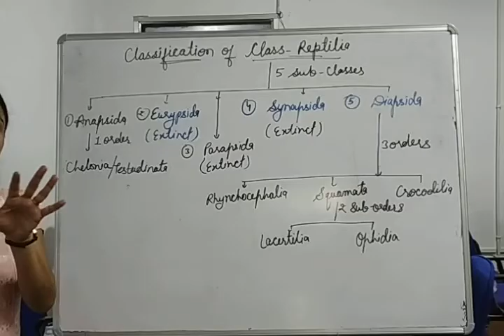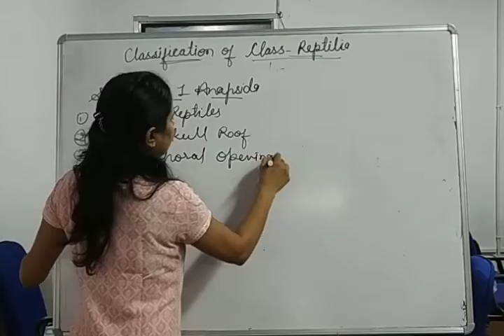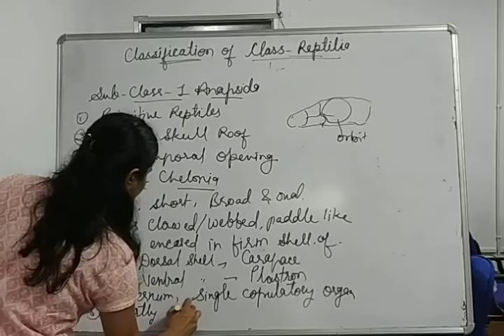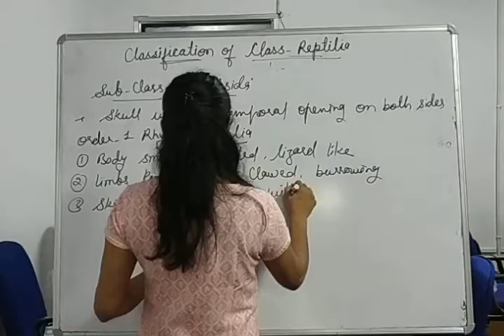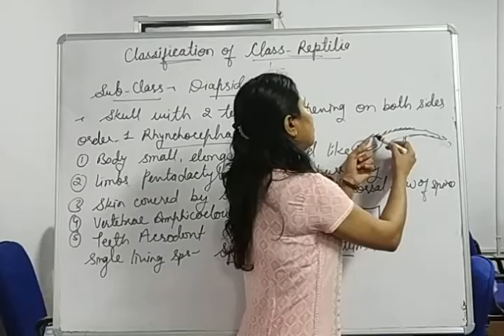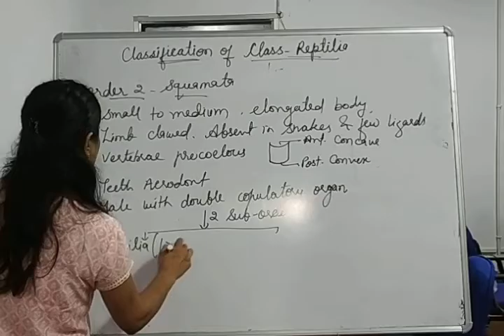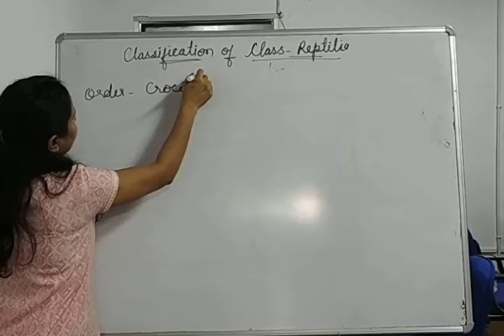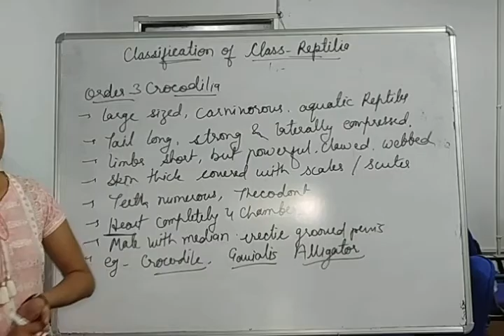B.Sc. IInd Year, Classification of class-Reptilia, Dr. Anju chouhan